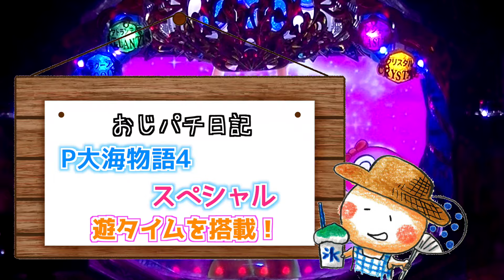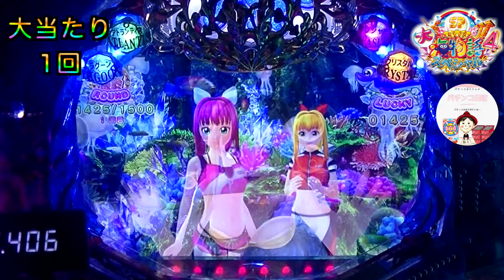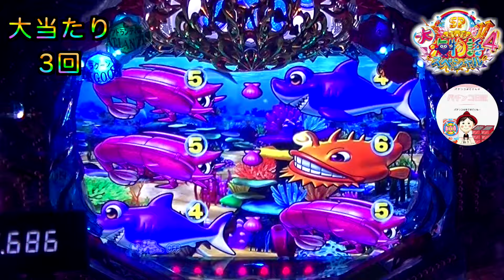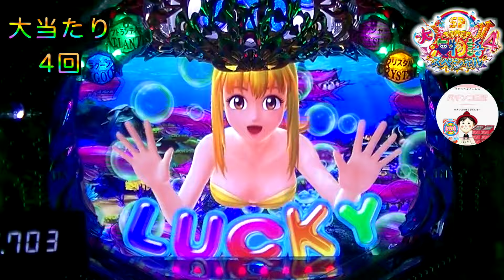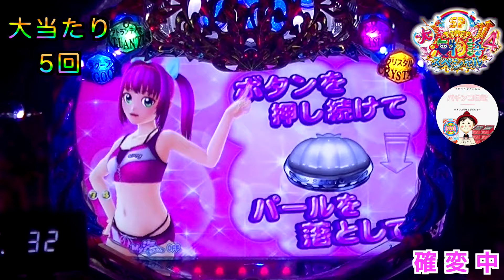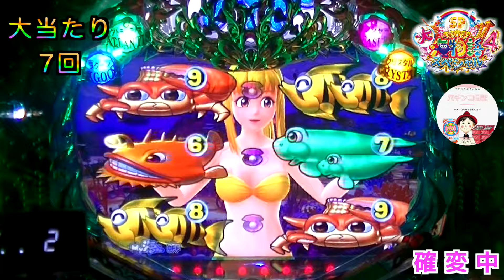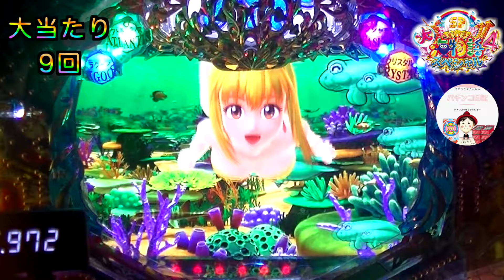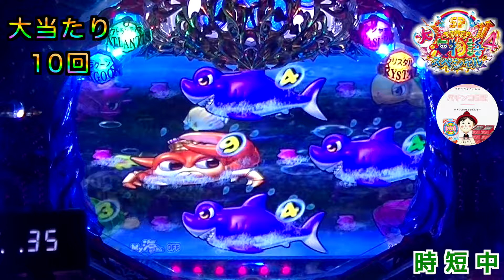【大海４】ドキドキのぶるぶるチャンスからボタンにクジラブリー！？これは、確定なので安心のぶるぶるチャンス🏖️ 大海物語４スペシャル 海物語 パチンコ 大海 パチンコ パチンコ 海物語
【パーラーおじぱち ＃１２２】

『実機』大海物語４🏖️を家ぱちで撮影した動画をまとめています✌️

･:*+.\(( °ω° ))/.:+
🗒コメント

ぶるぶるチャンスのお知らせが来たと同時にボタンを見ると👀
クジラブリーちゃんを発見🐳
クジラブリーがいると、もう安心してぶるぶるチャンスを見届けられますよね🤤

ぜひ、お時間のある時に教えていただけると嬉しいです🙇‍♂️